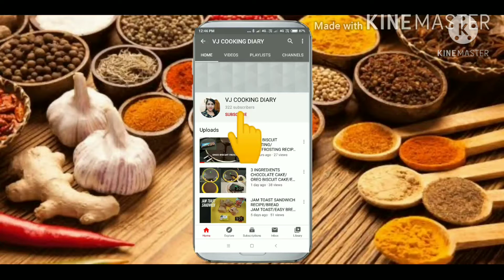GIRL SILHOUETTE CAKE/GIRL TOPPER CAKE/EGGLESS RED VELVET CAKE USING CREAM CHEESE FROSTING/❤ BAKING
HI PLEASE DO

LOVE FOR BAKING
HOME MADE CAKE ARE BEST
GIRL TOPPER CAKE
GIRL SILHOUETTE CAKE
KANNADA YOUTUBER

WITH LOVE
VJ